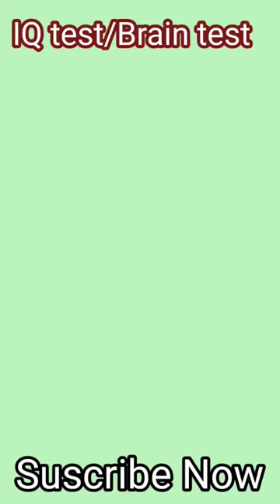IQ test/Brain test💗ashortaday